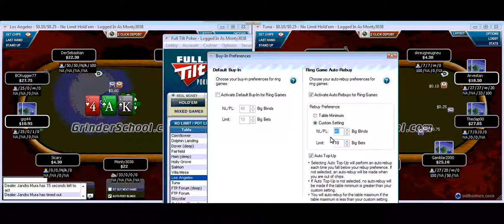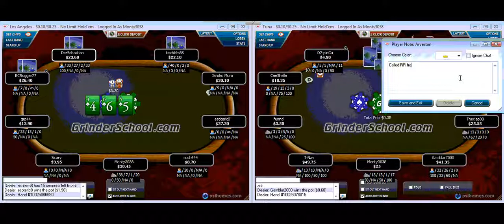2 Tables $0.10/$0.25 NL FR Coaching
CodeRedRulez coaches Grinderschool's own Monty3038 as he plays 2 tables of 25 NL FR on Full Tilt. One focus of conversation between Monty and Jeff was how to determine ranges and where was a good place to start.